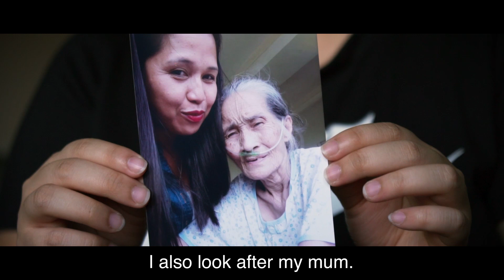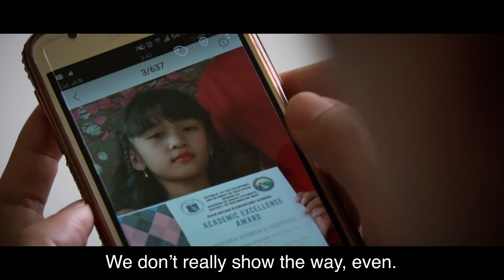Dear neighbour...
Whom do we think we are neighbours to?
Who is that stranger who addresses us, in their need?

In the Gospel of St Luke (10:25), an expert in the law asks Jesus what must he do to inherit eternal life? In his own reply to Jesus, he cites Leviticus 19:18 He answered, “Love the Lord your God with all your heart and with all your soul and with all your strength and with all your mind’; and, ‘Love your neighbor as yourself." Like many Jews of their time, they were taught that this meant one's fellow Jew. In telling the parable of the Good Samaritan (10:30-37), Jesus lets him deduce correctly that one's neighbour should be taken to mean anyone in need of mercy.

There are millions of people who move geographically i.e. migrate, for work, social and other reasons, including war, persecution and natural disasters. Immediately, they are more vulnerable than ever, and open to all sorts of abuse, hatred and exploitation.

Our Christian faith reminds us that our covenantal relationship with God calls us to be faithful to His Law and to faithfully walk with Him. This calls us to be compassionate in welcoming, protecting, promoting or developing, and integrating the foreigner in our country and community.

Please SHARE this video and use it in your church or community discussion about the lives, experiences and situations migrants in Singapore face, and what each of us are called to be to them, and can do to help welcome, protect, develop and integrate them.

Produced by Arch Productions 2018 for the Archdiocesan Commission for the Pastoral Care of Migrants and Itinerants (ACMI) - Full Length video 5 minutes 46 seconds (425MB)